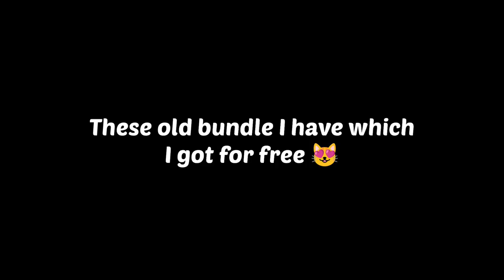TOP BUNDLES 😱 I GOT FOR FREE 🥰❤ IN MY ID !!🔥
📱 MY DEVICE :- POCO M2 PRO (6GB RAM)

1. Garena Free Fire Indonesia Live 🇮🇩
2. Garena Free Fire Brazil Live 🇧🇷
3. Garena Free Fire Brasil Live 🇧🇷
4. Garena Free Fire India Live 🇮🇳
5. Garena Free Fire Singapore Live 🇸🇬
6. Garena Free Fire Thailand Live 🇹🇭